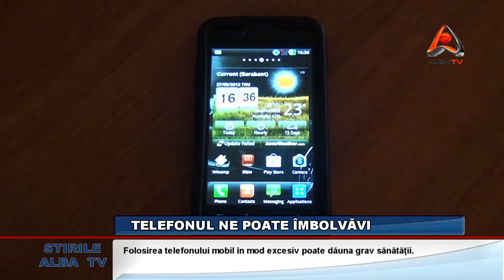TELEFONUL NE POATE IMBOLNAVI